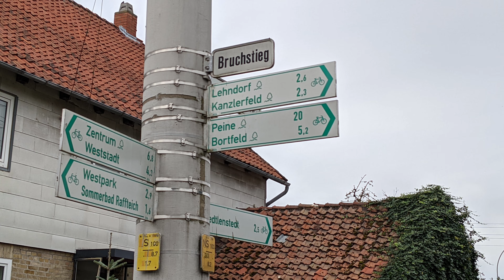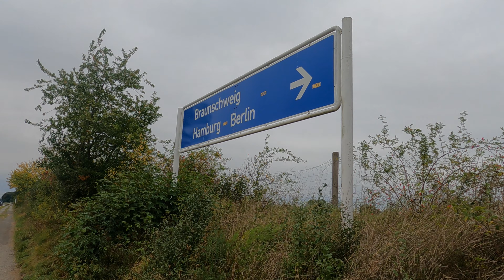Feierabend Runde nach Marina Bortfeld am Stichkanal Salzgitter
Wir kommen aus Braunschweig und sind oft mit dem Rad auf Touren oder Reisen. Wir würden uns Freuen wenn Ihr uns begleitet und eure Meinungen schreibt.

Videos werden mit der GoPro Hero 9 gedreht

Fotos mit einem iPhone 11 Pro max Aufnahme in 16:9
und einem Google Pixel 4a 5G Aufnahme in 16:9

Tonaufnahmen werden mit und dem aufgenommen